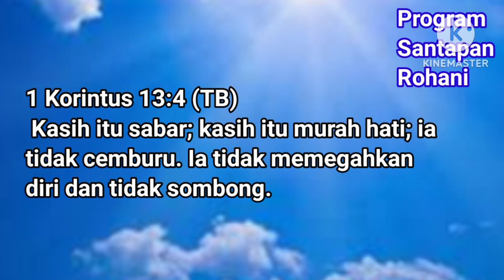Renungan pagi - Bukan Sekedar Memberi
Murah hati itu bukan sekedar memberi.